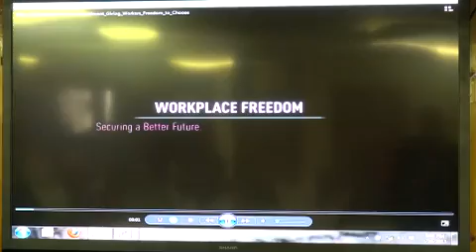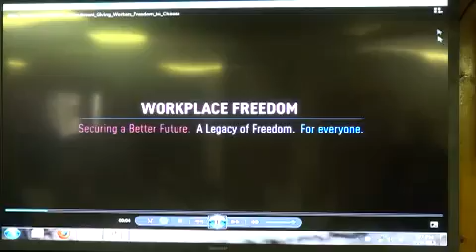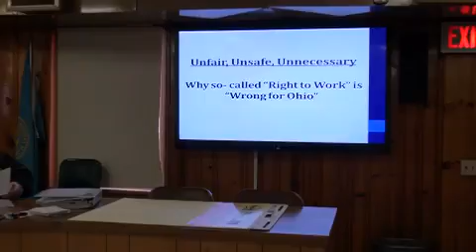CANTON AFL CIO INFO MEETING ON RIGHT TO WORK